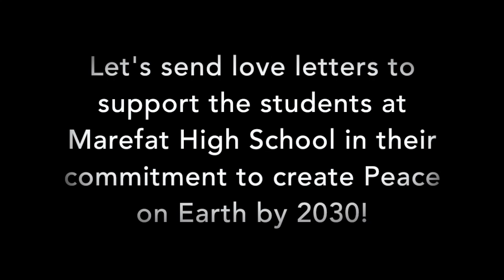Sina: Shares His Highest Vision for Peace on Earth!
Sina, a Student from Marefat High School shares his vision for why he is participating in creating Peace Waves on the streets of Kabul.